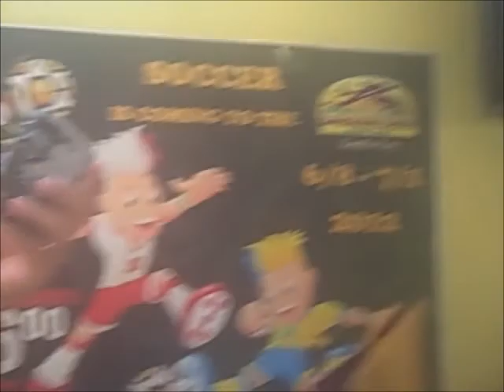10anniversary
10 year anniversary weekend... Lido and Siesta Key Florida